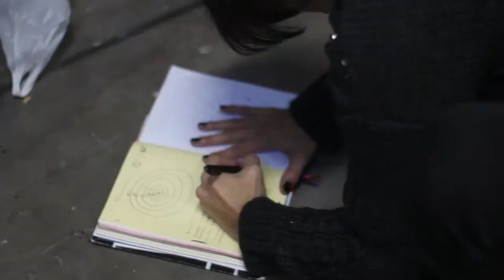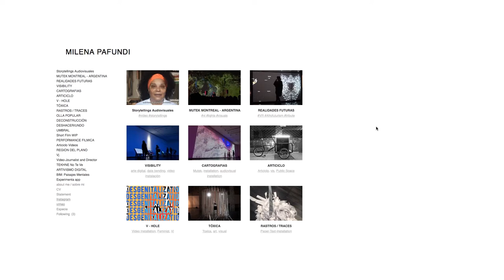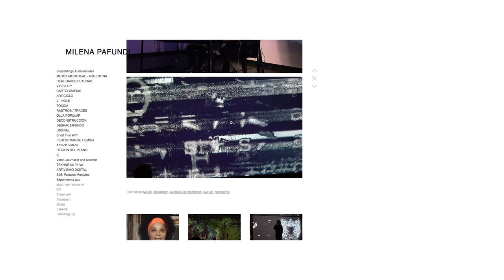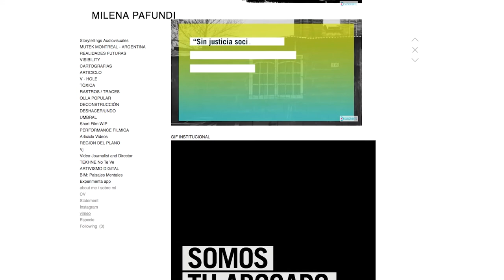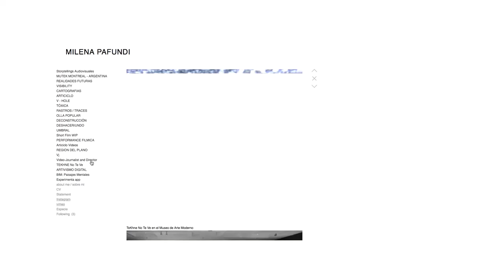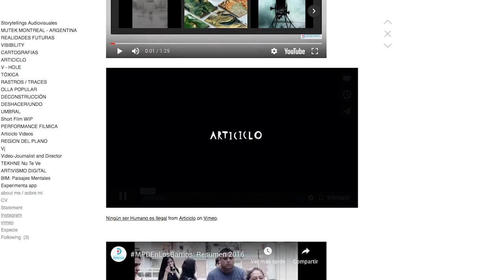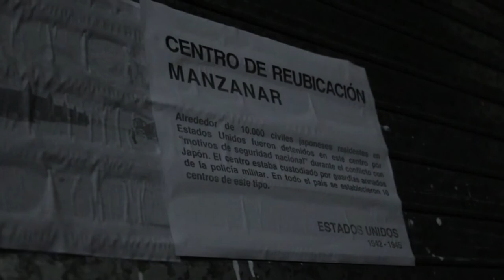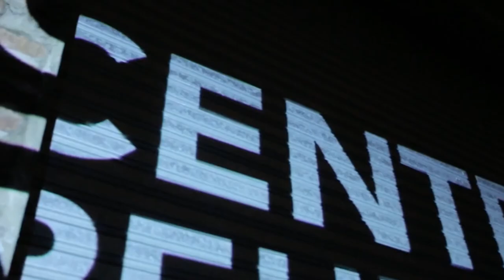CCD - E - LITERATURA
Entrevista con Milena Pafundi, artista visual y activista argentina, acerca de su práctica con perspectiva feminista y las estrategias para hacer frente a la hegemonía de los lenguajes visuales.